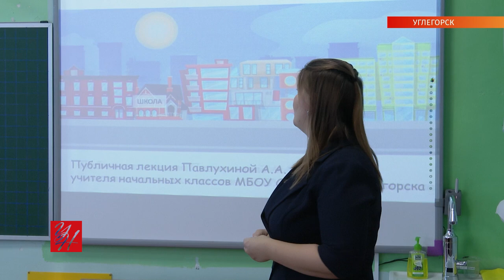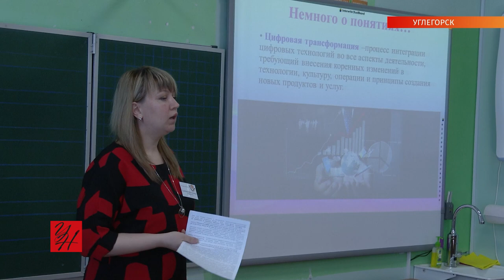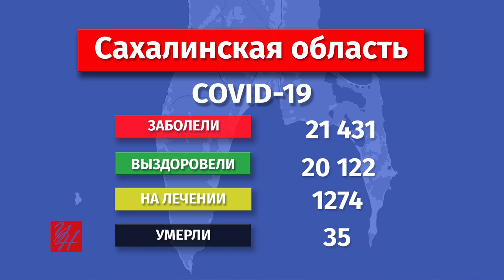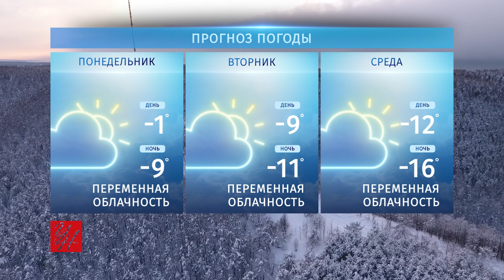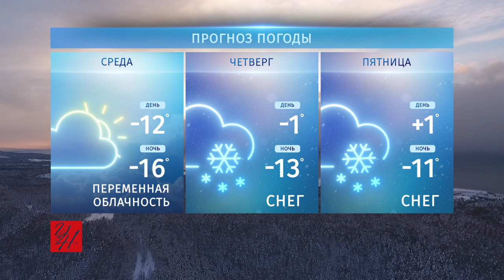Выпуск ТРК «Углегорские новости» от 26.02.2021 г.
Темы выпуска:
00:28 Сёла Углегорского района под угрозой закрытия? Анонс специального репортажа
01:31 «Учитель года — 2021»: в Углегорском районе завершился муниципальный этап конкурса
04:10 Антиковидные ограничения сняты. Как дела с коронавирусом в районе?
05:08 Падение снега и льда с крыш. Куда звонить? Кого просить о помощи?
05:55 Волонтёры Углегорского района помогают пенсионерам. Звоните, если нужна помощь
08:06 Спасение на снегоходных санях. Сторожа экстренно доставили в больницу
08:55 «Топовый» пожар: в Углегорске тушили снегом большегруз
09:23 Столкновение КамАЗа и джипа. Есть пострадавшие
10:07 Погода